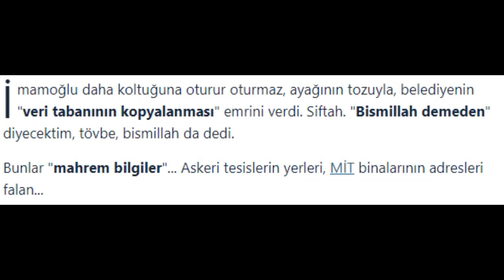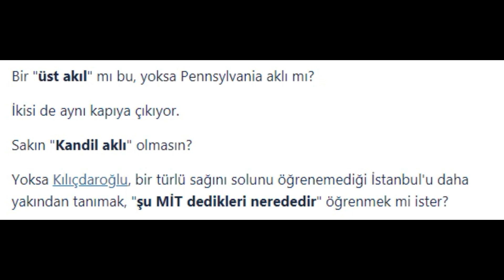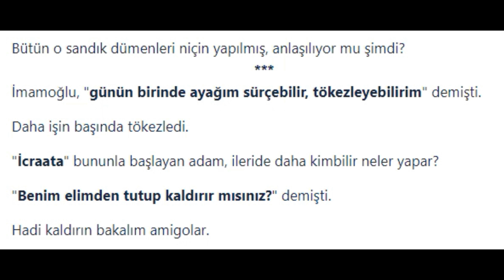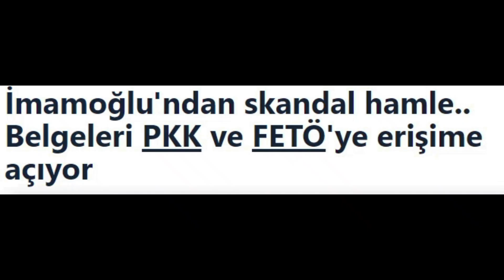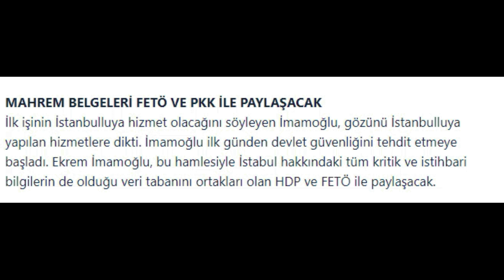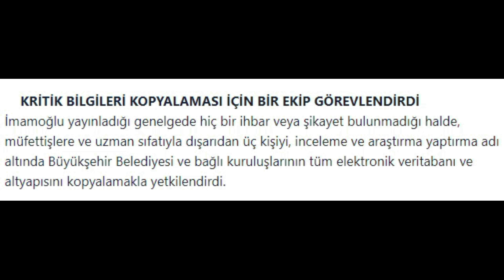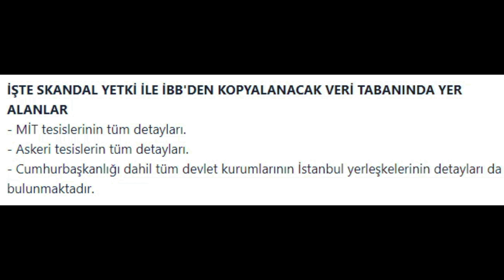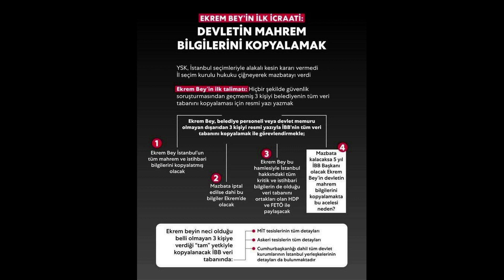Ekrem İmamoğlu'nun Büyük Oyunu! herşeyçokgüzelolacak Mutlaka İzleyin